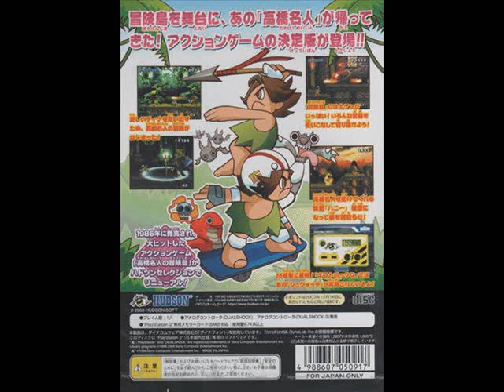Hudson Selection Vol.4 - Takahashi Meijin no Bōken Jima - Options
Hudson Selection Vol.4 - Takahashi Meijin no Bōken Jima
高橋名人の冒険島
(Adventure Island)
Options BGM
Stage Start BGM